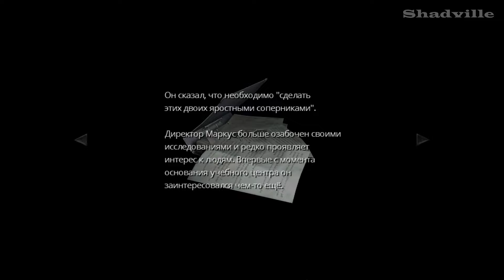Resident Evil Zero (0) \ biohazard 0 HD Remaster Прохождение #4: Тренировочный центр Амбрелла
Прохождение игры Resident Evil 0 (Zero) \ biohazard HD Remaster 60 fps 1920x1080 с русскими субтитрами.

В новой серии нам предстоит детально исследовать тренировочный центр корпорации Амбрелла и выполним следующее:

10:15 Соберем зажигалку ;
21:20 и откроем ею дверь со свечой;
23:09 найдем книгу добра и часть белой статуэтки в ней;
34:28 достанем стрелку от часов с оленьей головы;
45:38 разгадаем загадку с часами и выставим время;
51:33 найдем вторую микропленку Б;
1:00:20 вставим микропленки и добудем системный диск;
1:03:30 разгадаем код в конференц зале и откроем двери с рыцарями;
1:19:34 разгадаем загадку с шахматами и получим часть черной статуэтки зла.